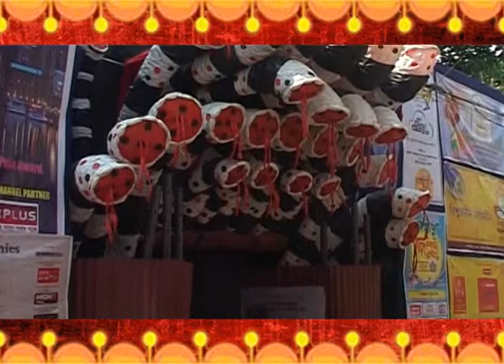16 Behala Natun Dal